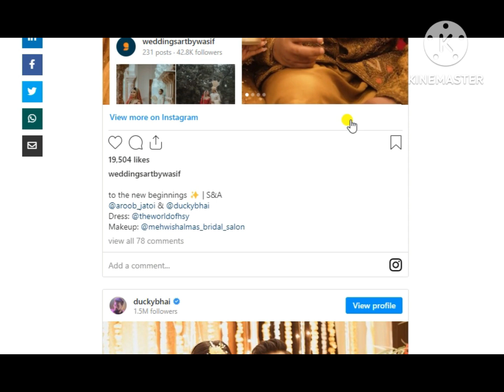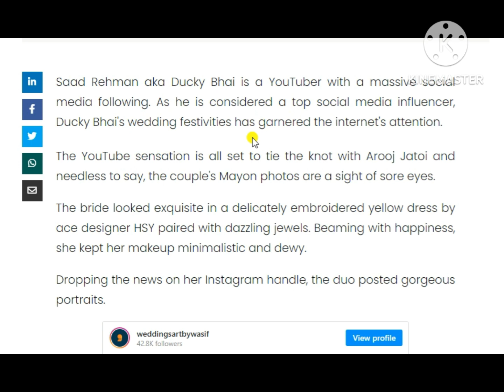Ducky Bhai and Aroob Jatoi look stunning at their Mayun ceremony